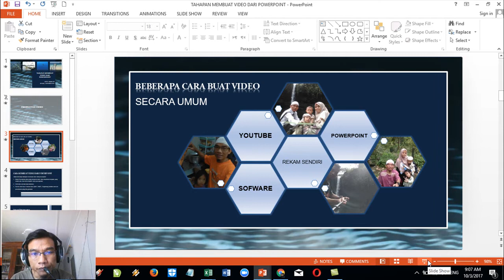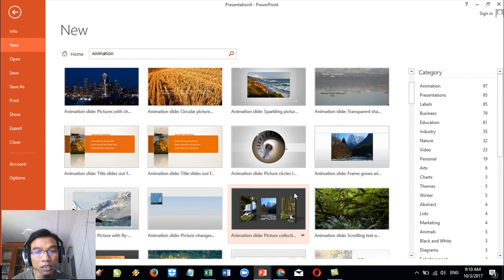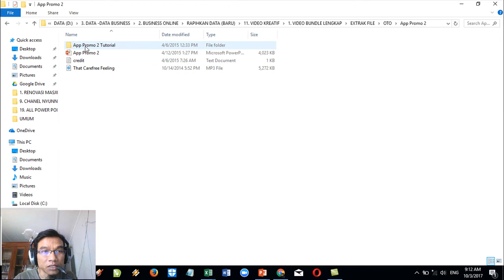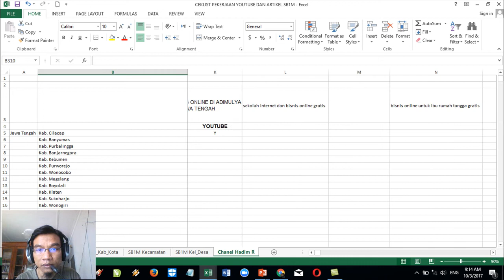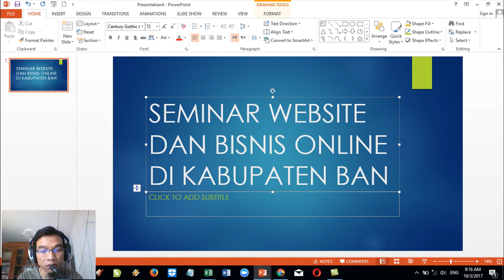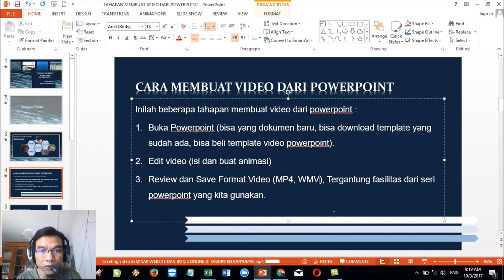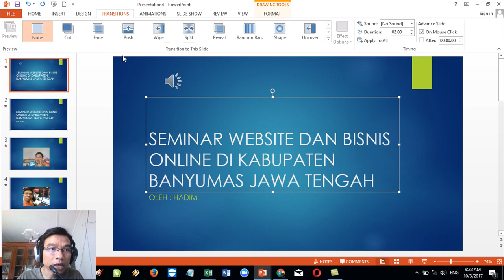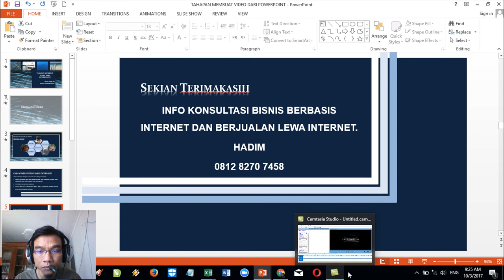TUTORIAL CARA MEMBUAT VIDEO SEDERHANA DENGAN POWERPOINT GARANSI BISA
Cara Membuat Video dengan Menggunakan Powerpoint Video Tutorial
Video for TUTORIAL CARA MEMBUAT VIDEO SEDERHANA DENGAN POWERPOINT GARANSI BISA
Ini Video Tutorial Cara Cara Membuat Video dengan Menggunakan Powerpoint Video  cara
Missing: garansi
Membuat Animasi Text Sederhana dengan PowerPoint 2007 - YouTube
Tutorial video cara membuat animasi text sederhana dengan  microsoft powerpoint bisa menyimak
Membuat Animasi Sederhana di Power Point untuk Memperjelas
Uploaded by Teknisi Presentasi
Membuat Animasi Sederhana di Power Point untuk Memperjelas Presentasi  terima kasih atas
Cara Membuat Website Gratis Dan Mudah - torrentango
Sebelum kita mulai tutorial cara membuat blog di Blogspot lengkap gambar, ada  dan Mudah tanpa grammar Full Conversation Garansi Bisa Bersertifikat Nasional.  Cara Membuat Slide Presentasi Powerpoint Anda Tampil Beda — Presentasi.  Secara sederhana CRAP adalah: Contrast – Kontras.
Cara Membuat Hyperlink pada MS PowerPoint (SMA-AL KAUTSAR)
M haekal Nalindri Nathasa Nur aina Putty XI ipa 2 SMA AL KAUTSAR.
Workshop Pelatihan Pembuatan Presentasi Powerpoint - Бокс Видео
Video for TUTORIAL CARA MEMBUAT VIDEO SEDERHANA DENGAN POWERPOINT GARANSI BISA▶ 4:34
Tabel dan Grafik Profesional Bonus: pelatihan mengunduh video dan  Amazing Slide Presentation
Jual DIJAMIN BISA  DVD TUTORIAL Microsoft Office  WORD  POWER

DIJAMIN BISA  DVD TUTORIAL Microsoft Office  WORD  POWER POINT  EXCEL !  Video tutorial ini menuntun langsung pada contoh kasus seperti  Biaya terjangkau dengan Jaminan Garansi 100% Uang Kembali  Spoiler for Cara Membuat Data Penjualan Sederhana dengan Microsoft Excel.
Cara Memasukkan Video Youtube Ke Presentasi PowerPoint
Cara Memasukkan Video Youtube Ke Presentasi PowerPoint More:  TUTORIAL CARA MEMASUKKAN
Membuat teks melingkar menggunakan photoshop video
Pemirsa, pada video Tutorial kali ini kita akan membahas bagaimana cara  Membuat Teks Melingkar Logo Stempel Garansi di Photoshop  Dalam tutorial ini saya menggunakan Word 2016 namun cara ini bisa diterapkan pada Word  Tutorial Sederhana Membuat Logo Tulisan Melingkar Menggunakan Photoshop CS5.
Informasi Software Mahir Imacross Dalam 1 Hari Hari ini ~ Harganu
Materi Tutorial Imacros berupa AUDIO VIDEO sehingga bisa belajar  langkah demi langkah bagaimana membuat Script Imacros dengan sangat SEDERHANA

Jl. Bautraden Timur No. 31. Kodepos 53177